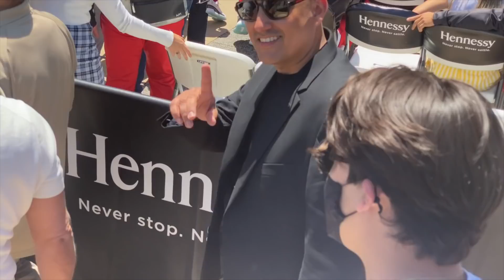QUE GUAPA LA NOVIA DE CANELO ÁLVAREZ + HERMANOS EN EL PESAJE DE CANELO vs SAUNDERS